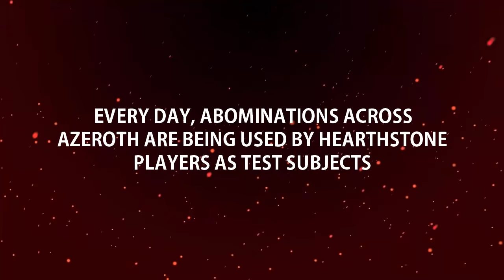Hearthstone - What is up With the Abominations?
abominations in Azeroth and Hearthstone are being used as test subjects for spells and attacks